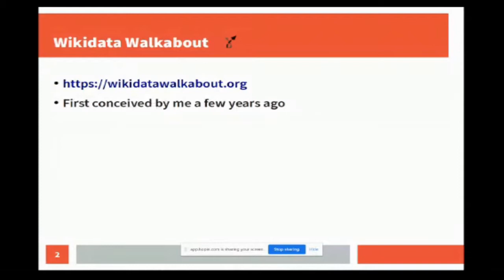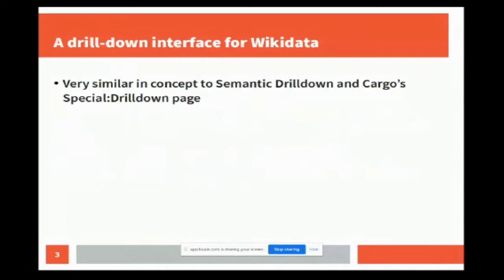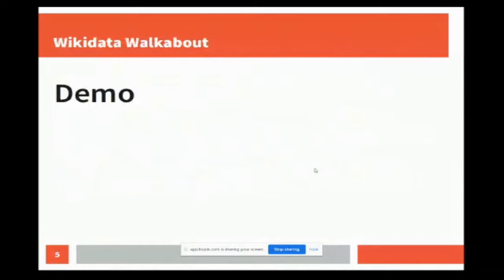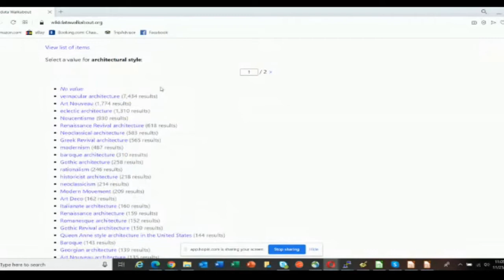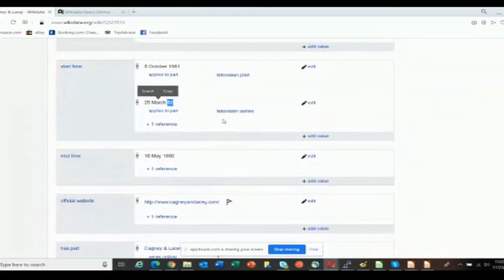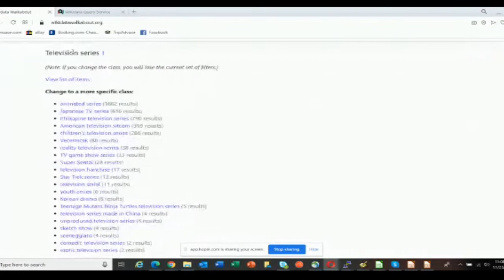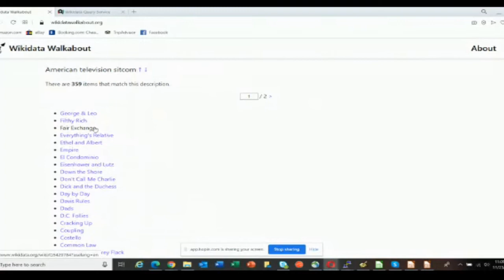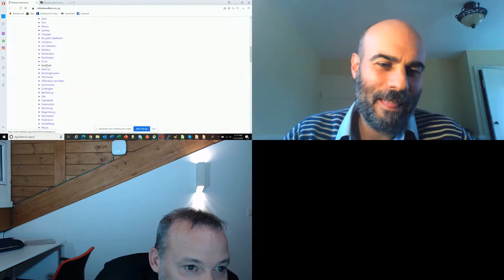SMWCon 2020/Day 2 - "Wikidata Walkabout" by Yaron Koren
SMWCon Fall 2020 - Semantic MediaWiki Conference - The Future of Knowledge Sharing

Wikidata Walkabout is a new site (released in September) that I helped to put together. It provides a fairly simple drill-down navigation interface for Wikidata, using an approach similar to the ones I took for the Semantic Drilldown extension and for Cargo's Special:Drilldown page. This talk will cover Wikidata Walkabout, the interface philosophy behind it, how it could be used to improve Wikidata, and some potential future improvements for the site.